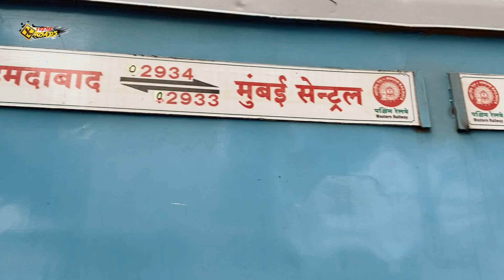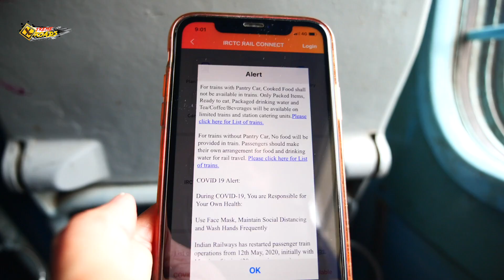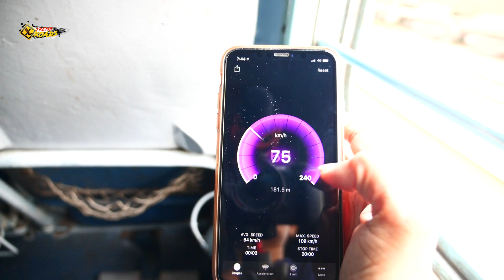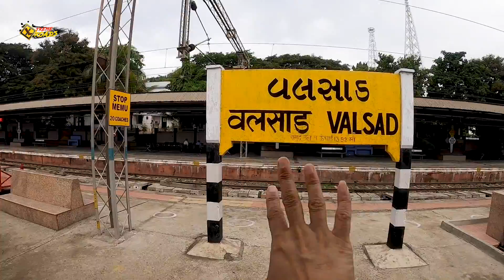KARNAVATI EXPRESS Train Journey | Second Seating कितना Safe? Xtremeroads Train Vlog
Here I am with 02934 Ahmedabad Karnavati COVID Special Express Journey but I am sincerely telling this, that unless there is no important work one should not travel in trains because social distancing is practically not possible... I took a risk to show 2nd seating journey as some of the viewers wanted me to of it.